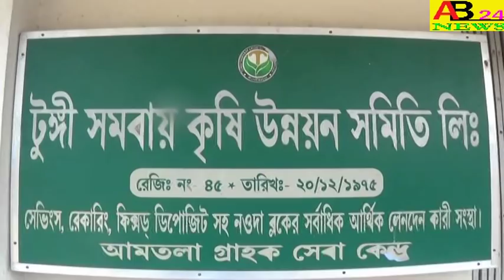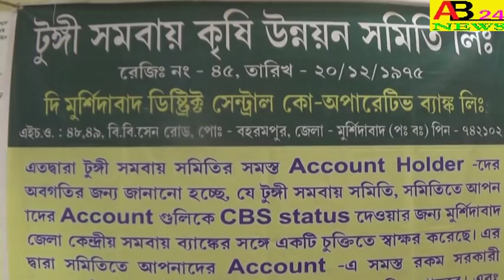।।লকডাউন পরিদর্শনে সভাধিপতি মোশারফ হোসেন মন্ডল।।নওদা।।AB24NEWS#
।।লকডাউন পরিদর্শনে সভাধিপতি মোশারফ হোসেন মন্ডল।।নওদা।।
PRESIDENT MOSAROFF HOSSAIN MONDAL VISITED THE LOCKDOWN